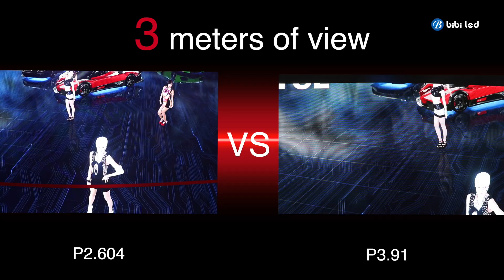Compare between P2.64 and P3.91 to dear Lan Chinnock----BIBILED